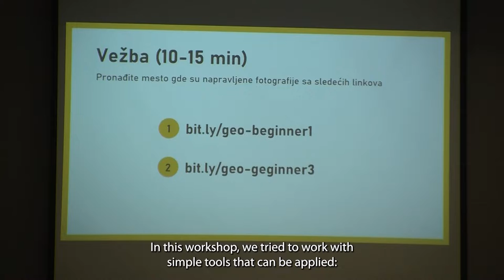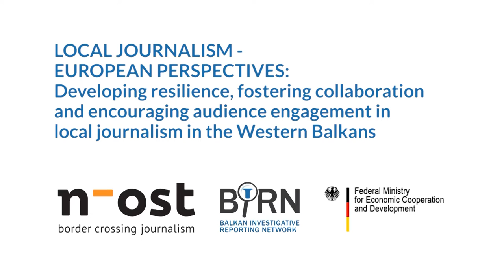BIRN and n-ost Host Fact-Checking Workshop in Herceg Novi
The Balkan Investigative Reporting Network and its partner organisation n-ost held a workshop about fact-checking and ways to deal with misinformation for nine local media outlets from Bosnia and Herzegovina, Montenegro and Serbia between August 30 to September 2 in Herceg Novi, Montenegro.